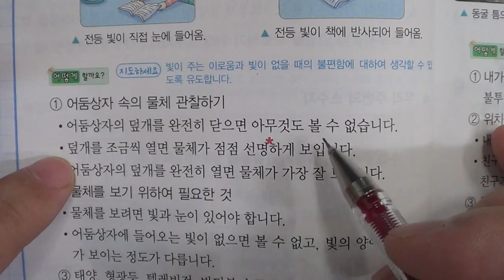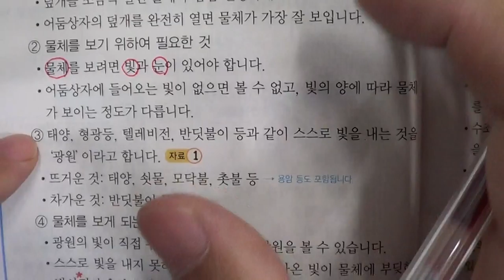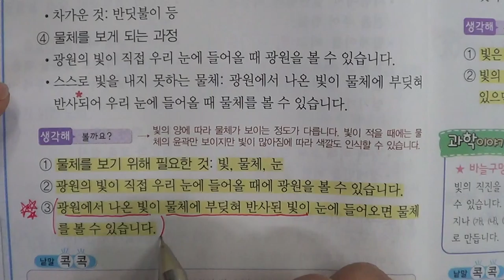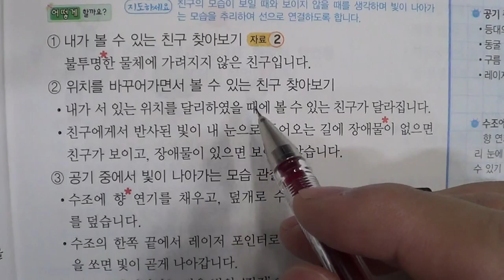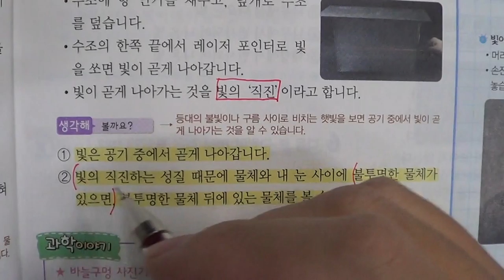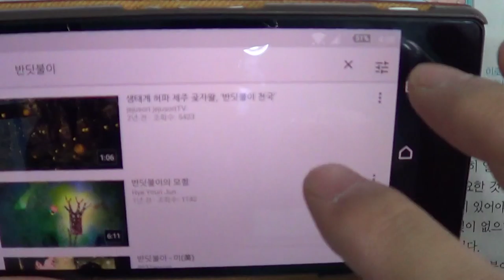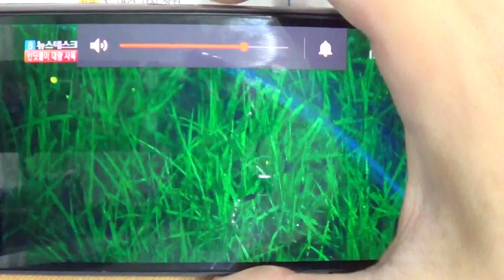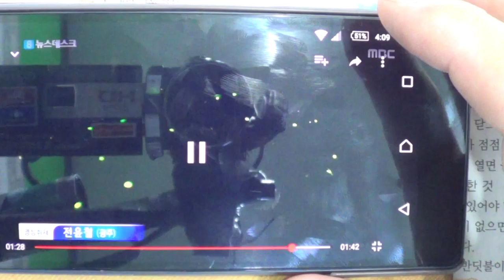■■2학기 기말고사■송도신도시 송도 학원 종합학원 신송중 박문중 신정중 해송중 먼우금초 신송초 송원초 송명초 명선초 신정초 해송초